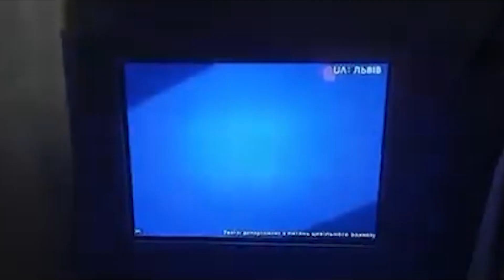Fundacja Dobrzy Ludzie Dzieciom - STOP WOJNIE / STOP WAR / ЗУПИНИ ВІЙНУ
PODARUJ NAM 1% - KRS : 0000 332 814 CEL SZCZEGÓŁOWY : DOBRZY LUDZIE DZIECIOM.
Zadanie zrealizowane w ramach projektu "Profilaktyka Poprzez Pasje". Projekt dofinansowany ze środków z Urzędu Miasta. Zapraszamy do udostępnienia naszej nowej piosenki "STOP WOJNIE". Utwór w wykonaniu : Kamil Smołuch, Mateusz Stencel , Angelika Bera, Krzysiek Wróbel, Paulina Maleta, Kacper Modzelewski, Marlena Znyk, Konrad Heblik, Maja Dziębowska, Sebastian Dziębowski, Ania Lebek, Paweł Lomania, Nikodem Mazur, Łukasz Krzyżankiewicz.

Wesprzyj naszą fundację, pomóż nam spełniać marzenia i tworzyć kolejne projekty : 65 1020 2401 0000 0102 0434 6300 (Wszystkie darowizny prosimy wpłacać na nasze konto bankowe wpisując w tytule „darowizna na cele statutowe”)

Artist: Fundacja Dobrzy Ludzie Dzieciom
Title:  STOP WOJNIE
Producer: Nupel Beat
Studio : Fand Records
Wideo : Fand Records
Mix/mastering: Fuks MOAB